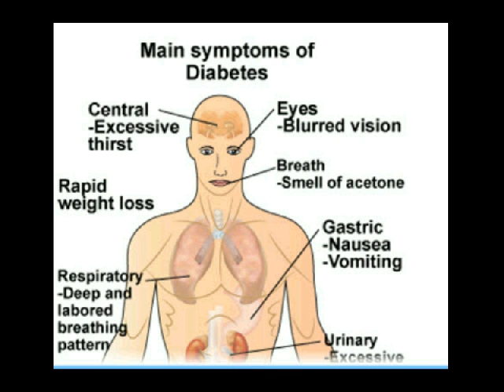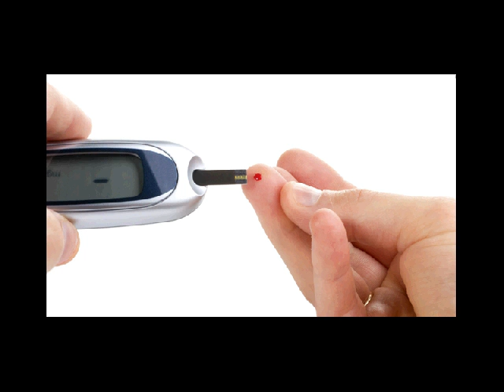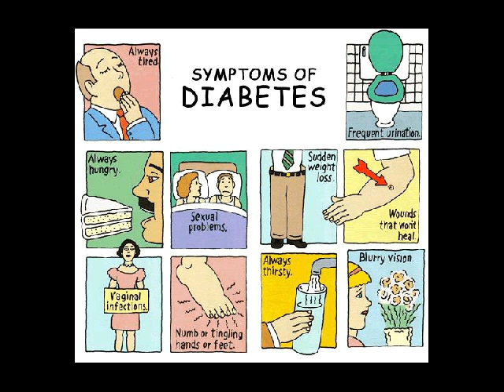tentang diabetes melitus